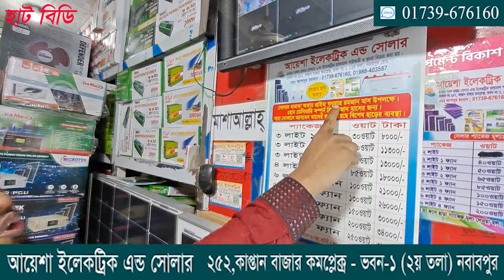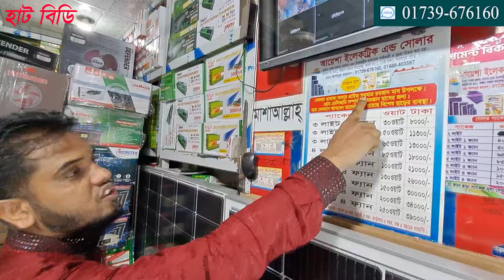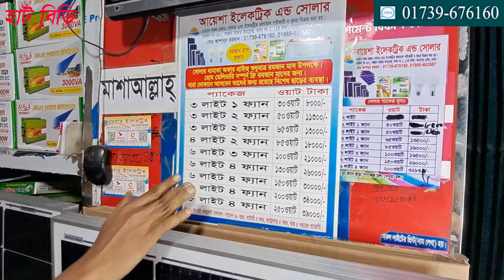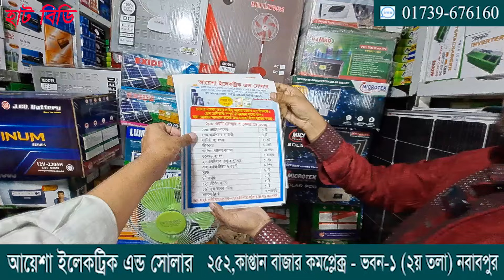সোলার প্যাকেজ // ডিসি থেকে এসি কন্ট্রোলার // ব্যাটারী চার্জার // মিনি আইপিএস // Solar System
* আয়েশা ইলেকট্রিক এন্ড সোলার
* দোকান নং- ২৫২,কাপ্তান বাজার কমপ্লেক্স, ভবন-১( ২য় তলা) নবাবপুর,ঢাকা
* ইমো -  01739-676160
* সর্তকীকরন
* প্রতারিত হলে - * আয়েশা ইলেকট্রিক এন্ড সোলার ও *Hat BD দায়ী থাকবে না।
 ***বিজ্ঞাপনের জন্য যোগাযোগ করুন***
- মোবাইল- 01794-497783    (Hat BD) - হাট বিডি